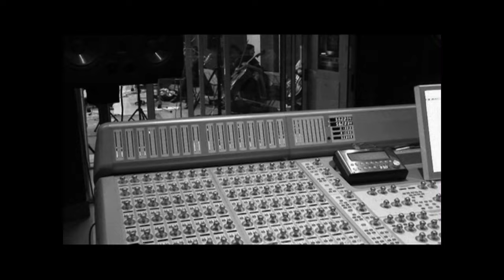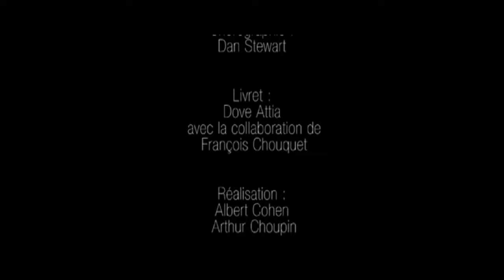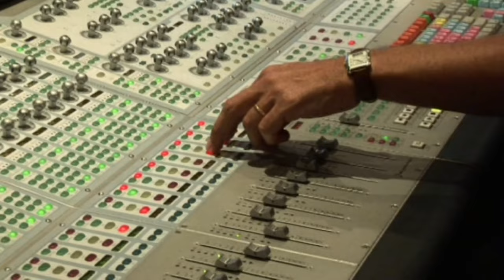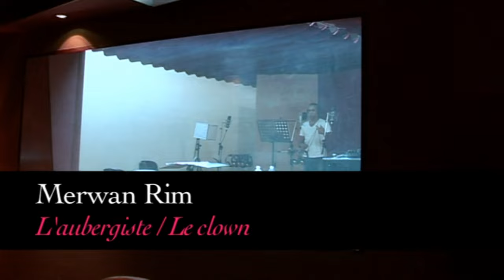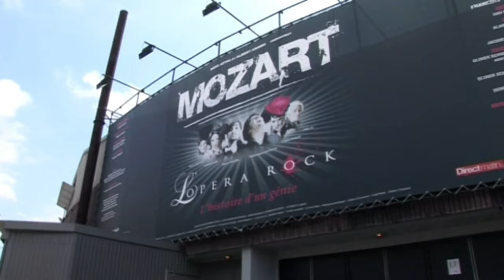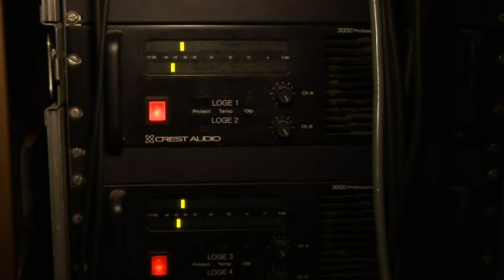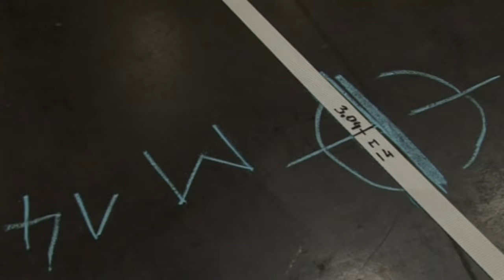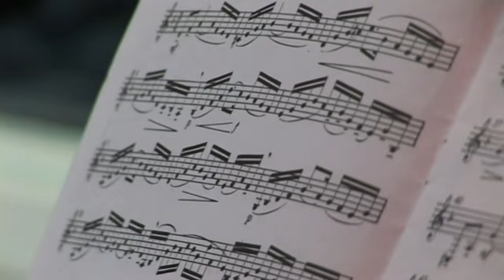Mozart l'Opéra Rock - MAKING OF (2160p HD) ENG SUBS.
The subtitles are mine.